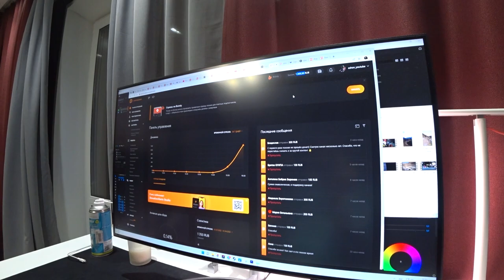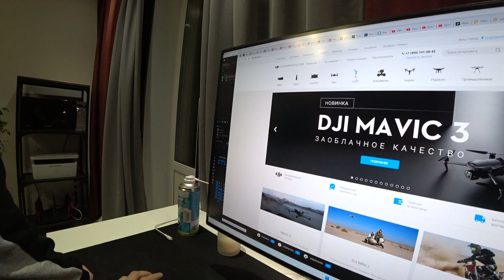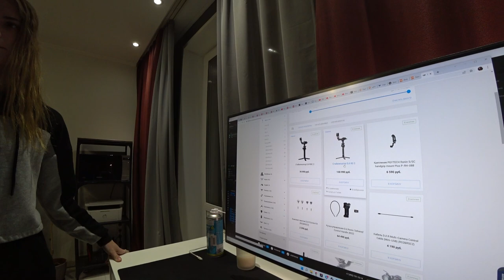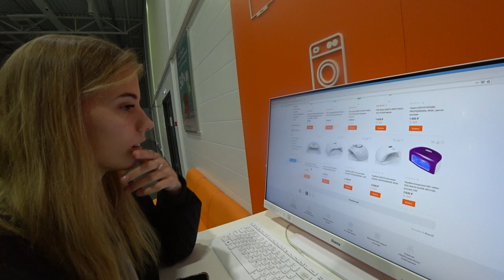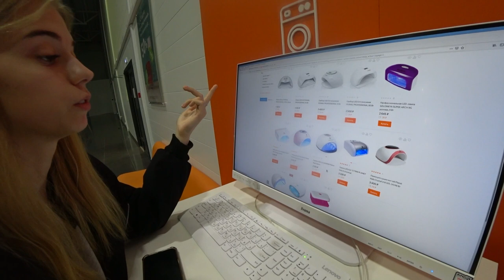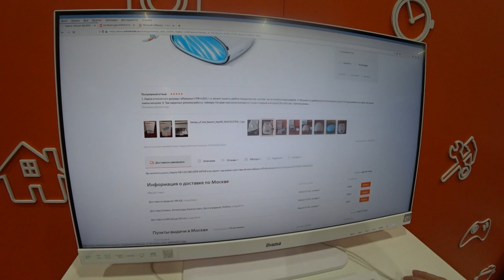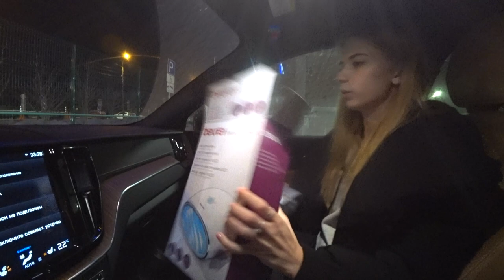А что тут происходит? Россия для грустных?